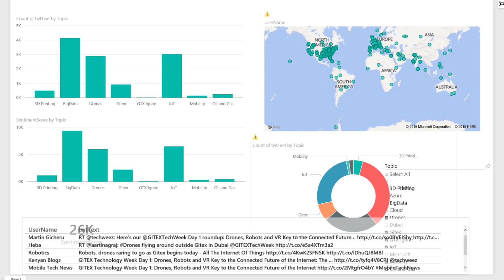Microsoft GITEX2015 Day 3 - Trending Themes at GITEX2015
Kevin Ashby from Microsoft Gulf talks about trending themes during GITEX2015. Big data and IoT appear to be the growing trends, while mobility and smart cities are also topics of interest.